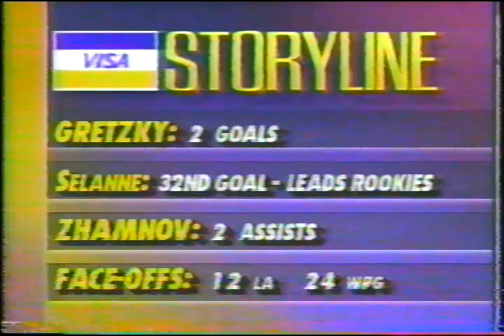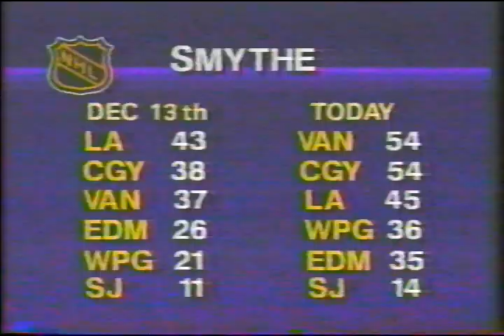Los Angeles Kings at Winnipeg Jets January 8th, 1993 Winnipeg Arena in Winnipeg Manitoba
After a long hiatus due to a herniated disc, Wayne Gretzky returned to the Los Angeles Kings lineup.  This game would mark his second back in the lineup after making his 1992-93 season debut just a few days earlier on January 6, 1993 at the Great Western Forum versus the Tampa Bay Lightning - a game which the Kings lost by a score of 6-3.

The Jets had two newcomers to the team - Tie Domi and Kris King who were acquired from the New York Rangers in exchange for Ed Olczyk on December 28, 1992.  Teemu Selanne was having a breakout season for the Jets and was nothing short of electrifying to watch.

Winnipeg Jets 1992-93 Player Personnel

FORWARDS

Stu Barnes
Luciano Borsato
Jason Cirone
Evgeny Davydov
Kris Draper
Tie Domi
Kris King
Craig Duncanson
Mike Eagles
Pat Elynuik
Bryan Erickson
Ken Gernander
Peter Hankinson
Tony Joseph
Bob Joyce
John Leblanc
Scott Levins
Rob Murray
Troy Murray
Russ Romaniuk
Teemu Selanne
Darrin Shannon
Thomas Steen
Keith Tkachuk
Alexei Zhamnov

DEFENCEMAN

Sergei Bautin
Randy Carlisle
Shawn Cronin
Dallas Eakins
Phil Housley
Dean Kennedy
Mike Lalor
Mario Marois
Teppo Numminen
Fredrik Olausson
Igor Ulanov

GOALTENDERS

Bob Essensa
Sean Gauthier
Mike O'Neill
Rick Tabaracci

Los Angeles Kings 1992-93 Player Personnel

FORWARDS

Scott Bjugstad
Frank Breault
Sylvain Couturier
Mike Donnelly
Tony Granato
Wayne Gretzky
Jim Hiller
Bob Kudelski
Jari Kurri
Robert Lang
Shawn McCosh
John McIntyre
Corey Millen
Jay Miller
Luc Robitaille
Tomas Sandstrom
Marc Saumier
Brett Seguin
Brandy Semchuk
Dave Taylor
Mike Vukonich
Sean Whyte
Darryl Williams

DEFENCEMAN

Peter Ahola
Rob Blake
Rene Chapdelaine
Paul Coffey
Justin Hocking
Paul Holden
Charlie Huddy
Marty McSorley
Darryl Sydor
Brent Thompson
Dave Tretowicz
Tim Watters
Alexei Zhitnik

GOALTENDERS

Darryl Gilmour
David Goverde
Kelly Hrudey
Robb Stauber